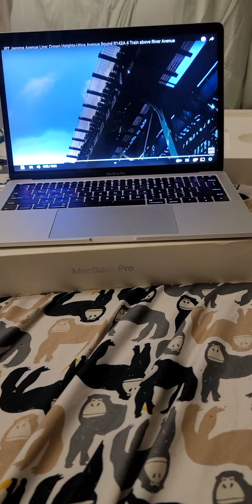June 18, 2022